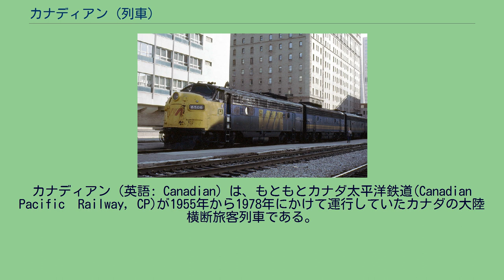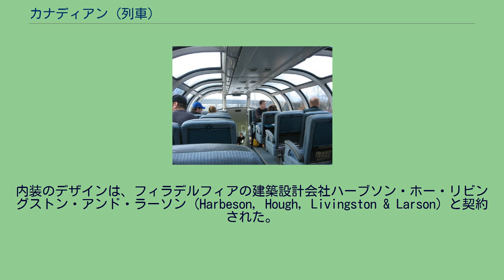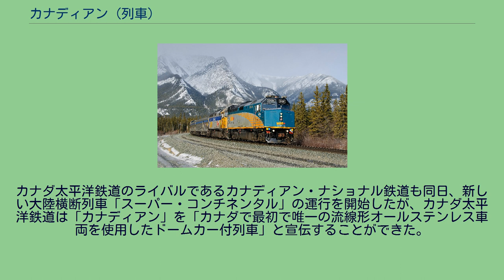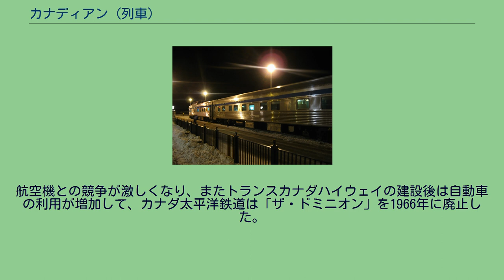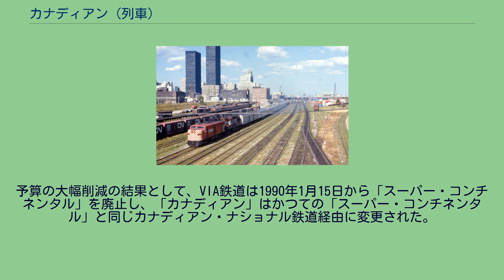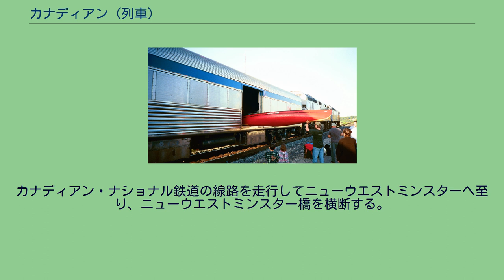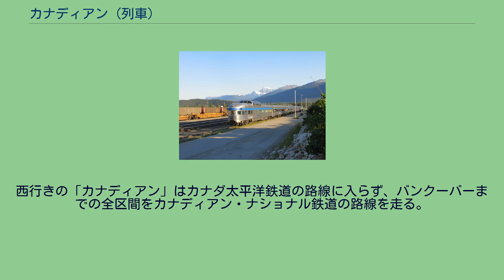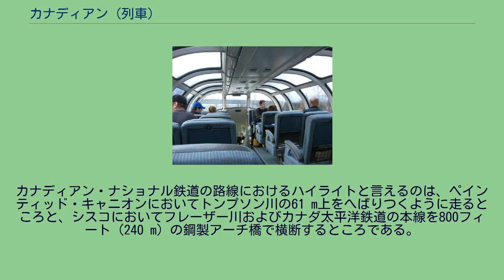カナディアン (列車)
カナディアン（英語: Canadian）は、もともとカナダ太平洋鉄道(Canadian Pacific　Railway, CP)が1955年から1978年にかけて運行していたカナダの大陸横断旅客列車である。
現在は都市間旅客列車としてVIA鉄道により、オンタリオ州トロントのユニオン駅と、ブリティッシュコロンビア州バンクーバーのパシフィック・セントラル駅を結んで運転されている。
1990年以降、カナダ太平洋鉄道時代の「カナディアン」とはまったく異なる、北にあるカナディアン・ナショナル鉄道の本線を経由して運行するようになり、レジャイナやカルガリーではなくサスカトゥーンやエドモントンを通るようになった。
またカナダ太平洋鉄道時代に比べてかなり遅くなり、また1990年までのようにモントリオールやオタワへは運行されなくなった。
1955年以前は、「カナディアン」の名はカナダ太平洋鉄道のモントリオールとシカゴを結ぶ夜行列車に使われていた。
トロント・ユニオン駅を発つCP時代の「カナディアン」（1970年） 第二次世界大戦後、カナダ太平洋鉄道の旅客列車は、その看板列車である大陸横断の「ザ・ドミニオン」やそれより東部へ向かう「アトランティック」であっても、戦前製の重量客車と戦前・戦後期の軽量客車の混成で編成されていた。
これらの車両は十分使用に耐えるものであったが、1950年代初頭のアメリカの列車は「カリフォルニア・ゼファー」のように、既に流線形のオールステンレス車両となっており、ドームを備えた展望車を連結していた。
ゼネラルモーターズ・ディーゼルおよびプルマン・スタンダードのデモンストレーションである「トレイン・オブ・トゥモロー」(Train of Tomorrow) の特色であったドームカーを1949年に評価した後、カナダ太平洋鉄道の副社長であったノリス・クランプを含めた経営陣は車両の更新を決断した。
1953年にフィラデルフィアのバッド社に対して、18両の編成末尾のドームカー（パーク・カー）、18両の編成中間ドームカー（スカイライン）、30両の座席車、18両の食堂車、71両の寝台車（メイナーおよびシャトーシリーズ）からなる合計155両のステンレス車両を発注した。
これに引き続いて18両の荷物車兼乗務員車を発注して最終的に合計173両となり、新しい大陸横断列車を構成し、また「ザ・ドミニオン」の一部の車両を更新するために充分な数となった。
内装のデザインは、フィラデルフィアの建築設計会社ハーブソン・ホー・リビングストン・アンド・ラーソン (Harbeson, Hough, Livingston & Larson) と契約された。
同社は「パイオニア・ゼファー」など、有名な旅客列車のインダストリアルデザインで知られていた会社であった。
この際にデザインされた、備品や淡い陰影のつけられた塗装などは広く賞賛された。
このドームカーの各車両を、カナダの有名な公園にちなんで名づけることが決まった後、グループ・オブ・セブンを含むカナダを代表するアーティストが参加してこれらの車両に適した壁画が描かれた。
寝台車を追加する決定が下され、バッド製の車両に加えて既存の22両の重量客車がカナダ太平洋鉄道自身のアンガス工場において改装され、バッドの車両と同じようなステンレス鋼の外板を取り付けられた。
既存のFP7型ディーゼル機関車に加えて、この新しい客車を牽引するためにカナダ太平洋鉄道はゼネラルモーターズ・ディーゼルにFP9型ディーゼル機関車を発注した。
これらのFシリーズがこの列車の牽引としてよく使われたが、時折モントリオール・ロコモティブ・ワークスのFPA-2型など他の機関車が使われることもあり、1959年までは蒸気機関車が牽引することもあった。
カナダ太平洋鉄道は新しい看板列車を「カナディアン」と命名し、1955年4月24日に運行を開始した。
カナダ太平洋鉄道のライバルであるカナディアン・ナショナル鉄道も同日、新しい大陸横断列車「スーパー・コンチネンタル」の運行を開始したが、カナダ太平洋鉄道は「カナディアン」を「カナダで最初で唯一の流線形オールステンレス車両を使用したドームカー付列車」と宣伝することができた。
カナディアン・ナショナル鉄道がドームカーを導入したのは1964年であった。
カナダ太平洋鉄道はこの列車をオンタリオ州サドバリーの東側では2系統に分割して運行した。
モントリオールとバンクーバー間（オタワも経由する）は西行きが列車番号1、東行きが列車番号...